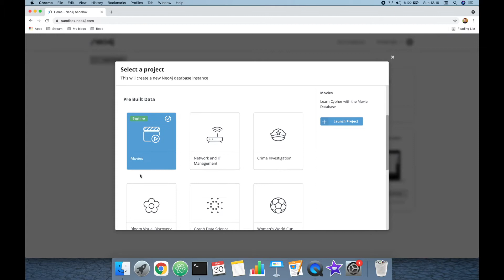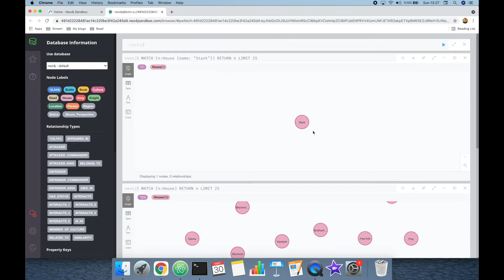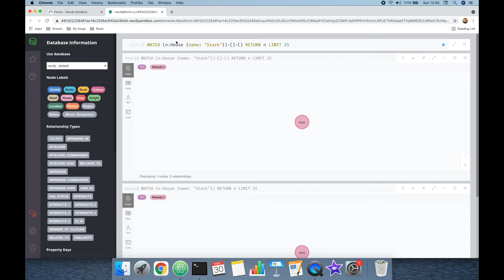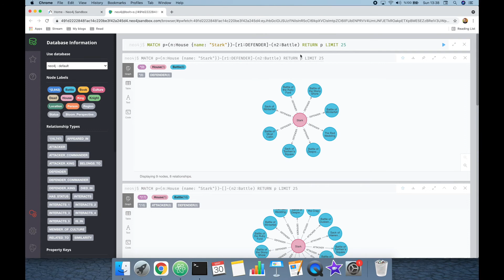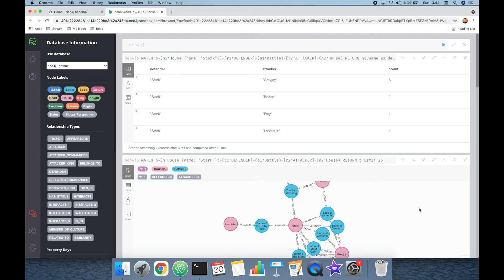Introduction to Cypher Queries in Neo4j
In this video, we dive into the world of Cypher queries in Neo4j graph database by using the Game of Thrones dataset as an example. If you're interested in data analysis or simply a fan of the popular TV series, this video is for you!

We'll start by explaining what a graph database is and why it's different from traditional relational databases. We'll then introduce the Neo4j graph database and show you how to load the Game of Thrones dataset into it.

Next, we'll dive into Cypher queries, which is the query language used by Neo4j. We'll demonstrate how to write basic queries to explore the data and how to use advanced Cypher techniques to uncover insights about the relationships between characters and their houses.

Throughout the video, we'll showcase real-world examples and provide tips and tricks for optimizing your queries. By the end of the video, you'll have a solid understanding of how to use Cypher queries in Neo4j to analyze complex data and gain insights into the relationships between characters in the Game of Thrones world.